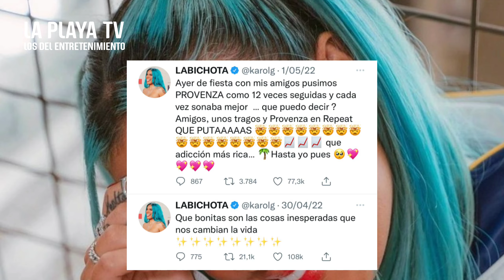Karol G con Provenza No se esperaba esta FUERTE NOTICIA 🔴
contacto para cualquier tipo de promoción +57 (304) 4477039